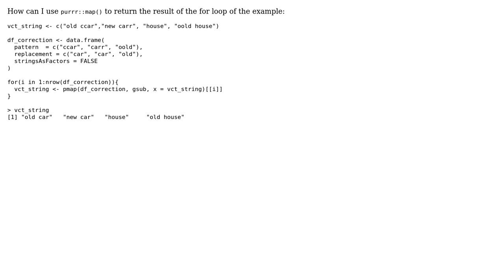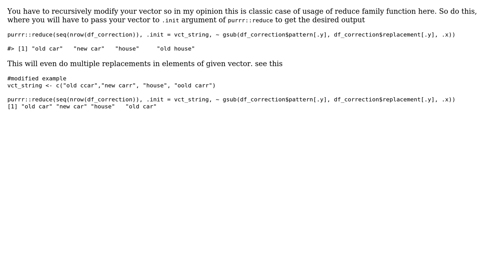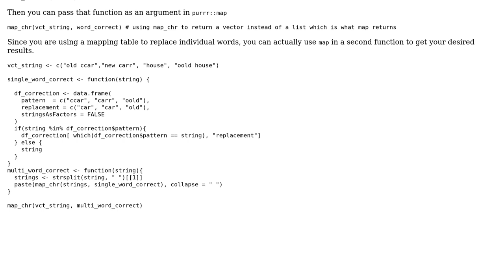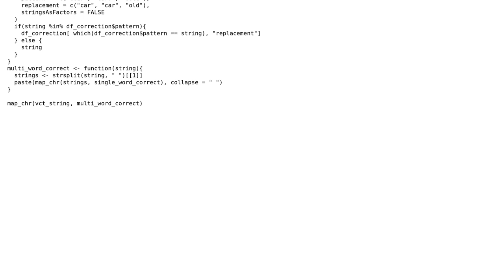Use purrr::map to rewrite a vector as in for loop (4 Solutions!!)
Use purrr::map to rewrite a vector as in for loop

With thanks & praise to God, and with thanks to the many people who have made this project possible! | Content (except music & images) licensed under CC BY-SA | Music | Images & others | With thanks to user onyambu user Leonardo Donato Nunes user Jeff Parker user Anoushiravan R user AnilGoyal and the Stack Exchange Network Trademarks are property of their respective owners. You are responsible for your own actions.